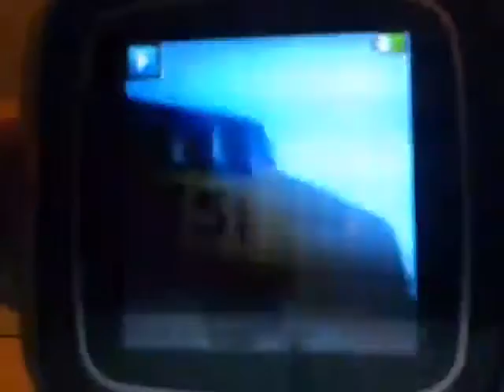big boy 4014 part 2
this is the close up